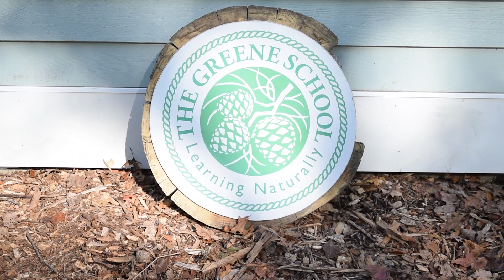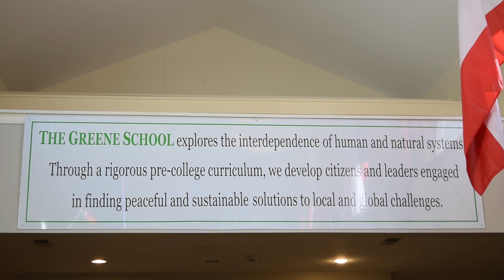RI School Takes Education Back to Nature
The Greene School in West Greenwich, RI takes an innovative approach to STEM science education. The students learn through practical exercises, expeditions and field work. By taking their education into the surrounding 70 acres, they gain direct experiences in nature along with the latest in environmental science and technology. Through a Community Facilities Loan, The Greene School renovated and improved their campus. For more information on the Community Facilities program,